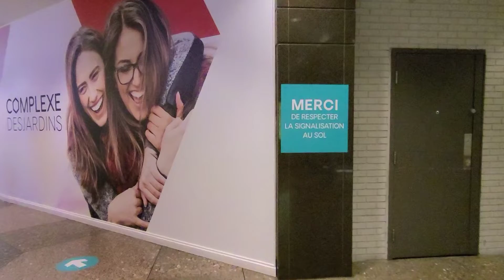Place des Arts complex Desjardins mall November 2021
Montreal Canada